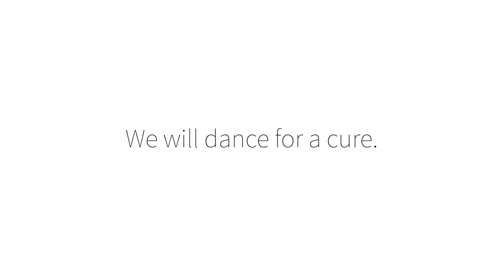Layn Burger Family Focus